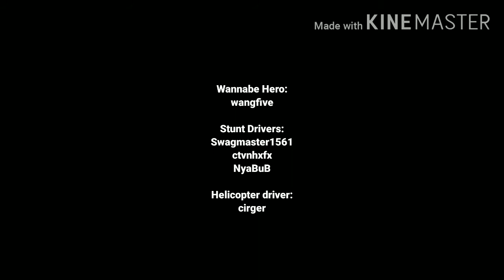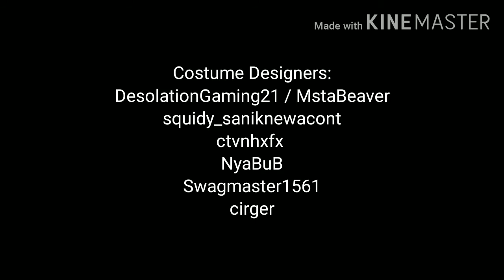The Robbery - Jailbreak Cinematic (100 SUBSCRIBER SPECIAL)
Forgot to credit the music makers in the video. So here they are:

Soulker
Pendo46
Kane Beats

We're not gonna be able to make part 2. Due to the fact I lost connections to about half of the main cast members, we're not making part 2. But I will make it up with something else.